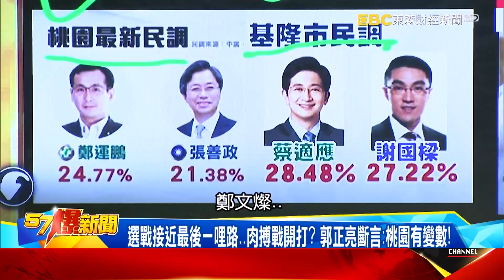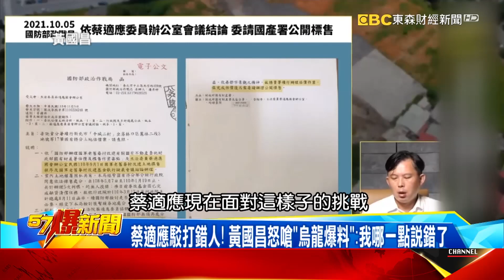亂「蔻」板機掀風暴…斷送2成基本盤？ 綠大老點名「這2縣市」恐不保！-朱學恒【57爆新聞】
「蔻風暴」毀DPP北市、新竹選情後…桃園將掀起「滅鵬海嘯」！？
亂「蔻」板機掀風暴…斷送2成基本盤？ 綠大老點名「這2縣市」恐不保！
選戰接近最後一哩路…肉搏戰開打？ 郭正亮斷言：桃園有變數！
選前揭「抄襲」真相！ 余正煌「對決」林智堅…不排除傳喚鄭運鵬 蔡英文
挺錯人壓垮選情？ 蔡英文對黨下令「相信智堅沒有抄襲」！
當桃園、基隆全被醜聞掐住咽喉…DPP北台灣宣告全面失守！？
「戰神」控：蔡適應勾黑幫賤賣國土！ 綠營北台灣最後一席綠地毀了？
蔡適應駁打錯人！ 黃國昌怒嗆「烏龍爆料」：我哪一點說錯了